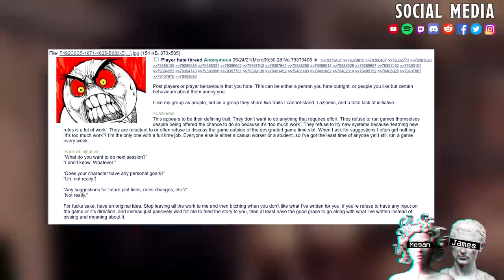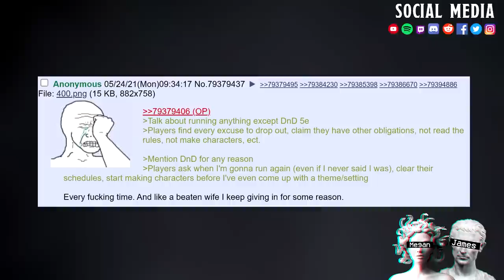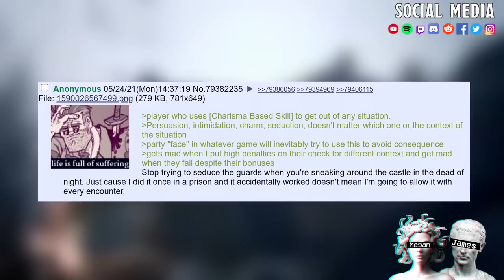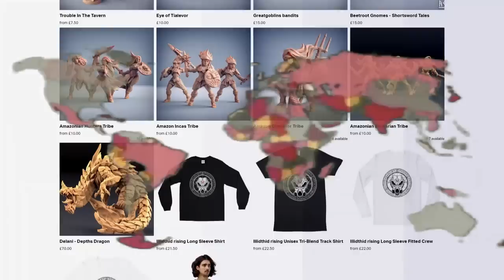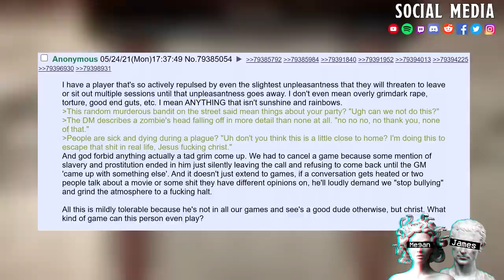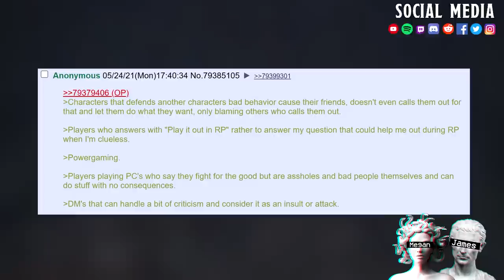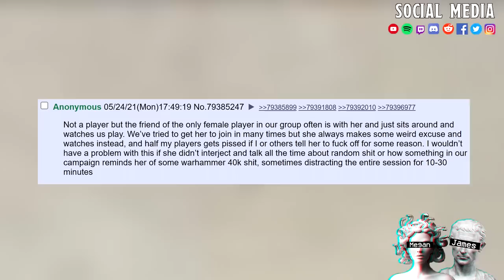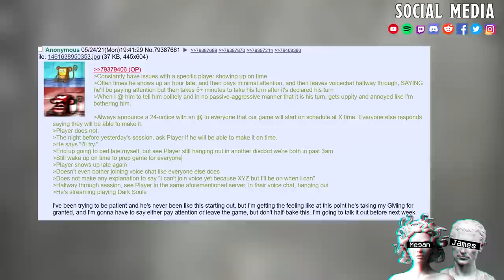Players Or Player Behaviors That You Hate || Chad Dm Vs Virgin Players